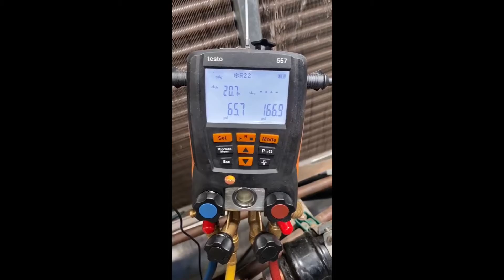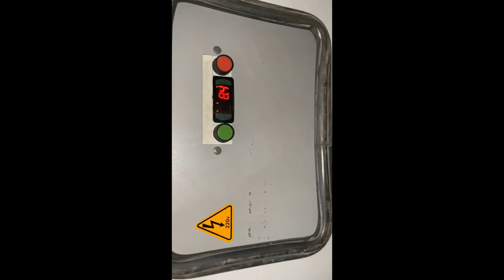Quando o sistema refrigeração com ou sem umidade falta ou não gás chiller - METALMAQ MÁQUINAS USADAS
▪ Endereço: Av. Arquiteto Vilanova Artigas, 3751

 Comércio de máquinas operatrizes ferramentas e dispositivos elétrico industriais.